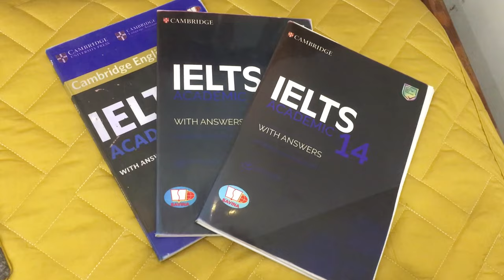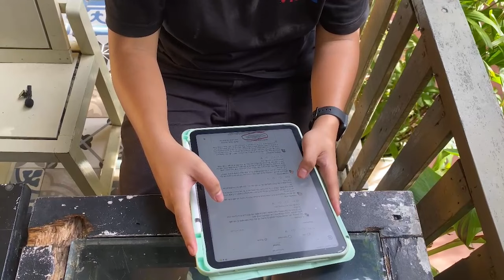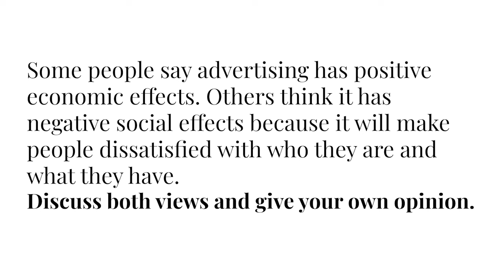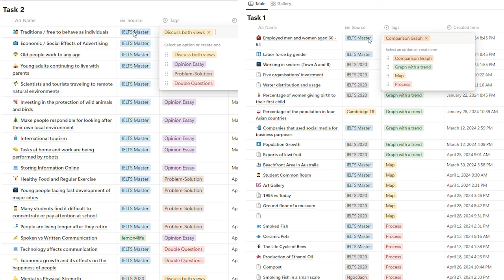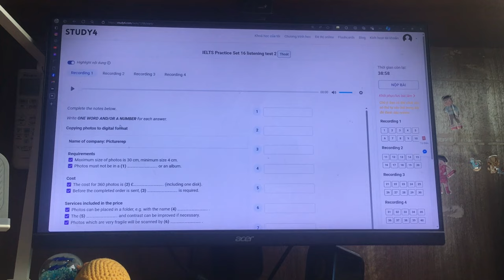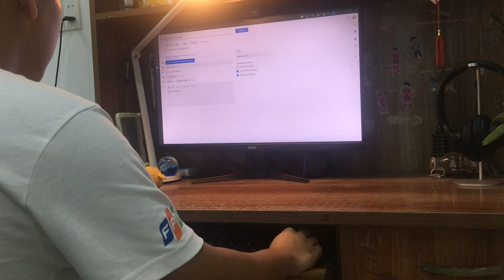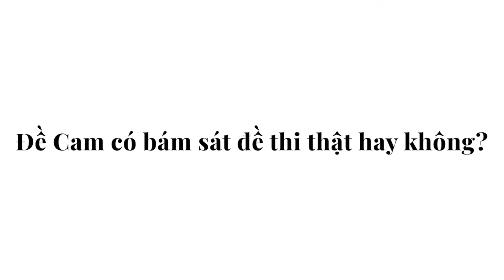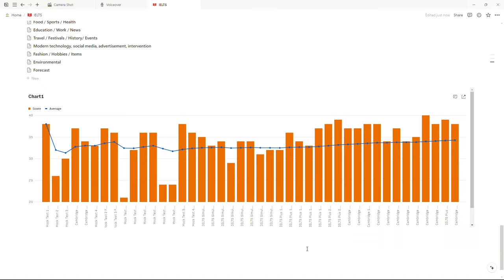IELTS Là Kết Quả Của Một Hành Trình Dài | Nền Tảng, Cách Mình Luyện 4 Kỹ Năng, Và Một Số Tips Cute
Sau khi hoàn thành kì thi Học sinh giỏi Quốc gia môn Tin học năm 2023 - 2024, mình bắt tay vào ôn tập để thi một thứ QUAN TRỌNG KHÔNG KÉM đối với mình, đó là IELTS. 8.0 IELTS là sự kết hợp của nền tảng tiếng Anh sẵn có được tích luỹ trong thời gian dài và một chiến thuật học thật hợp lý!
Hãy cùng mình flashback 3 tháng ôn thi IELTS :3 Mong là bạn sẽ rút ra được chút gì đó cho bản thân sau khi xem video này :D

💻Website Mentioned
📸Timestamps
00:00 Introduction
00:38 Nền Tảng
02:15 How did I practice?
02:20 Writing
04:52 Speaking
06:27 Listening and Reading
07:58 My daily struggles
09:19 Một số câu hỏi thường gặp
09:43 Notion Bonus!
11:04 Behind The Scenes